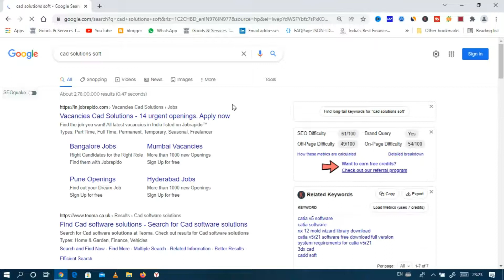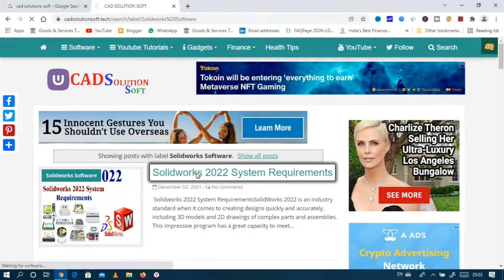Solidworks 2022 System Requirements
In this Video We are going to learn about Solidworks 2022 System Requirements. I hope you will like this tutorial.

Video Tags-
tech design point
Solidworks System Requirements
Solidworks 2022
System Requirements Solidworks 2022